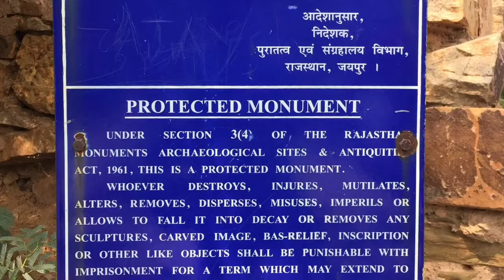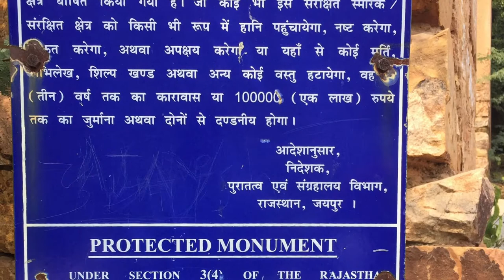Khetri Mahal || Bhopalgarh Ka kila || Shan-E-Rajasthan || Jhunjhunu # Rajasthan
Bhopal garh fort